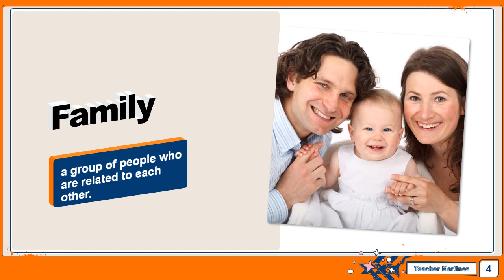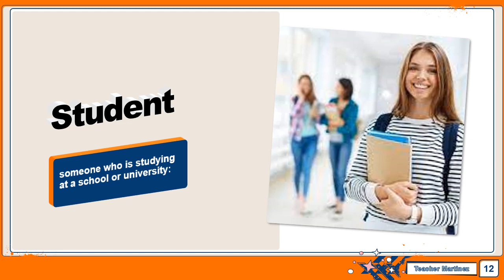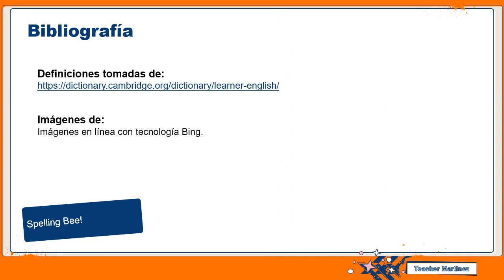Spelling Bee Contest 2024 (5to Grado) MINERD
Olimpiadas de Lenguas Extranjeras 2024
Ministerio de Educación Rep. Dom. (MINERD)